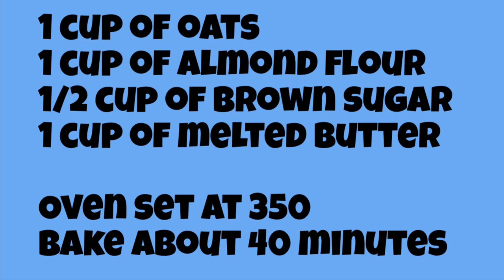When Calls the Heart Inspired Recipe: Blackberry & Apple Crisp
When Calls The Heart inspired recipe for Blackberry & Apple crisp is shared as well as pictures and stories about the Hope Valley set.

The idea for the recipe was shared on social media by the MacInnes family. They are the MacInnes Farm which is the  setting for When Calls The Heart.

PC Credit
MacInnes Farms & The Jamestown Movie Set